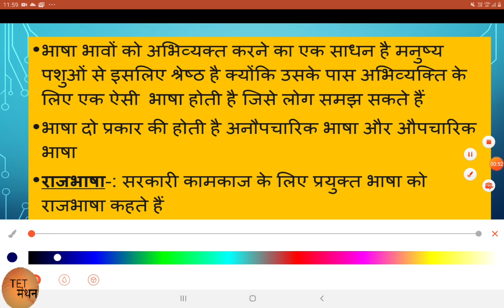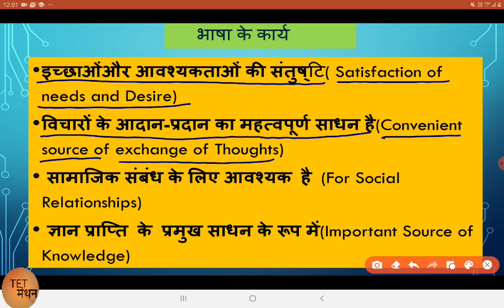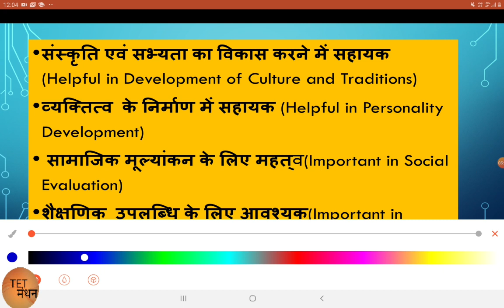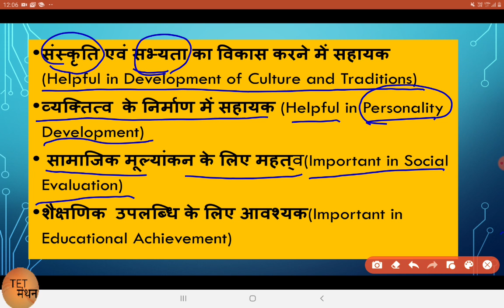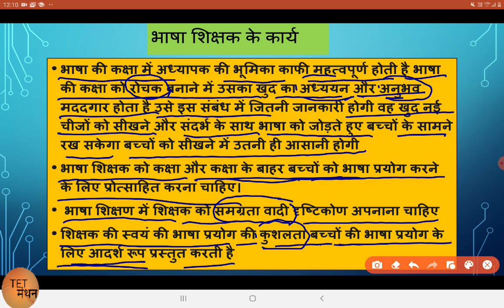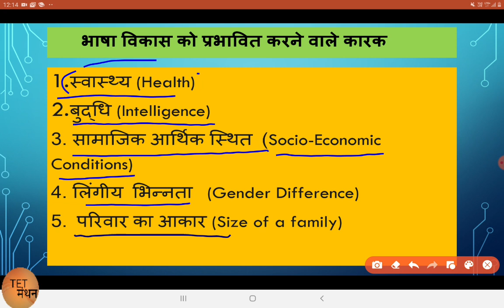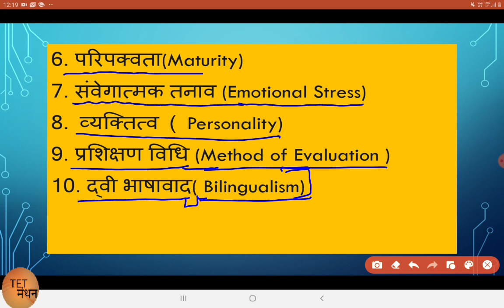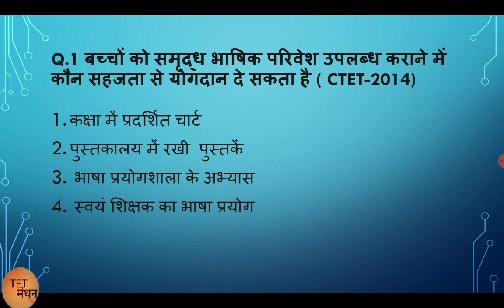CTET 2020|HINDI PEDAGOGY for Paper-01 and 02|LESSON-03(PART-01), भाषा के कार्य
In this video we have discussed 3rd chapter of Hindi pedagogy for CTET. This chapter is very important for CTET exam.It will help all the CTET aspirants of Paper-01 and Paper-02.
We have discussed the topic( भाषा के कार्य) function of Language  in this session.
In last 2 parts we already covered language acquisition and language Learning.

Tet manthan
Tetmanthan
Thankyou.